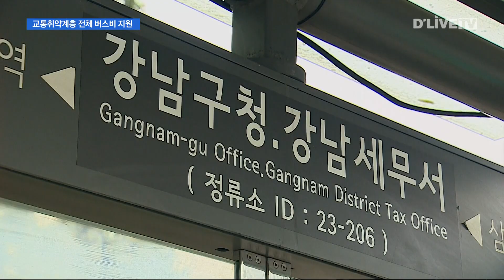노인·청소년·어린이 버스 요금 지원 [강남] 딜라이브 뉴스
【 앵커멘트 】
강남구가 지역 내 노인 세대와
청소년, 그리고 어린이들에게
버스 요금을 지원합니다.
지원 시기는 오는 10월,
전체 구민의 26%가 혜택을
받을 것으로 보입니다.

【 VCR 】
강남구가 오는 10월부터
버스비 지원 사업을 시행합니다.

대상은 지역 내 65세 이상
어르신과 청소년 그리고 어린이

이중 특정 세대에 버스비를
지원하는 사례는 많지만
교통약자 모두를 지원
대상에 포한한 건 자치구
최초입니다.

【 인터뷰 】
( 이용달 과장 / 강남구청 교통행정과 )
"어르신 같은 경우 특히 지하철은 지원되지만 버스는 지원되지 않습니다. 버스도
환승이 안 되니까 지원체계가 필요하다 라고 판단돼 어르신과 청소년 어린이에
대해서도 버스교통비를…"

【 VCR 】
지원액은 대상에 따라
차이를 뒀습니다.

65세 어르신 6만 원,
13~18세 까지 청소년은
4만원, 6~12세까지 어린이는
2만원입니다.

이는 분기별 지원액으로
연 최대 각각 24만원과
16만원, 8만원을 돌려받을 수
있습니다.

구는 현재 관련 홈페이지를
구축 중으로 여기에 콜센터 등의
설치를 더해 9월부터 신청을
받을 계획입니다.

【 인터뷰 】
"저희는 관내에 사시는 어르신과 청소년, 어린이 전체를 지원하려고 하고
있습니다. 올 하반기부터 시스템에 접속해서 신청을 하시고 나서 실제로
버스를 타신 만큼 지원 받을 수 있습니다."

【 VCR 】
한편 강남구는 현재 어르신
지원 대상이 기준중위소득 120%
이하로 한정돼 있다며, 이 역시
보건복지부와의 협의를 통해
전체 어르신으로 확대할 계획이라고

딜라이브 뉴스 엄종규입니다.